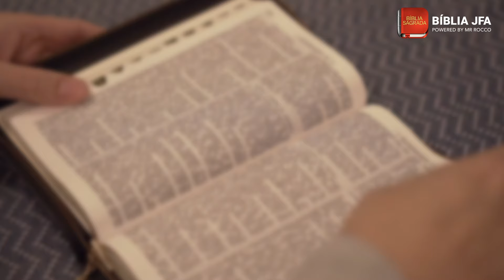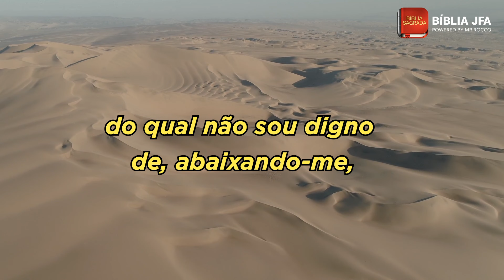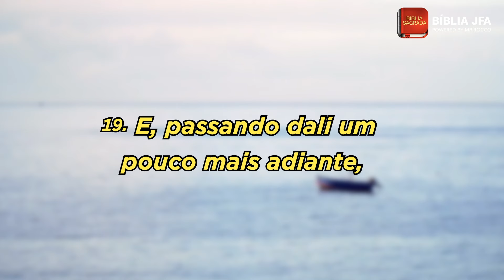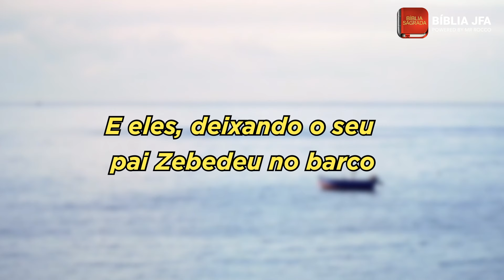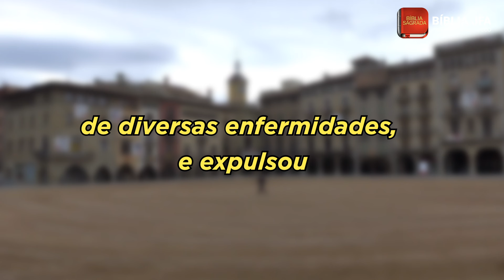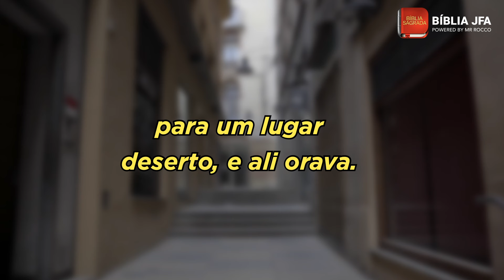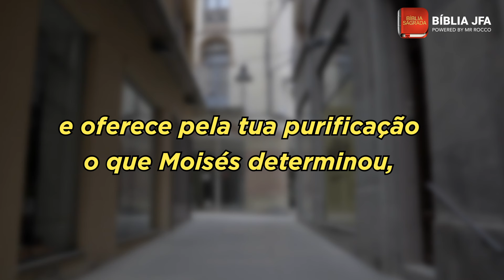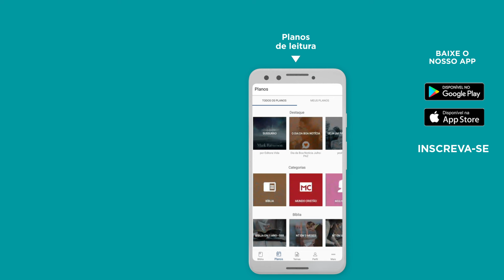MARCOS 1 - Bíblia JFA Offline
Veja este vídeo de Marcos 1 durante seu momento devocional. Narração na voz do Pr. Cornélio Augusto. Compartilhe com mais pessoas para que elas também sejam abençoadas.